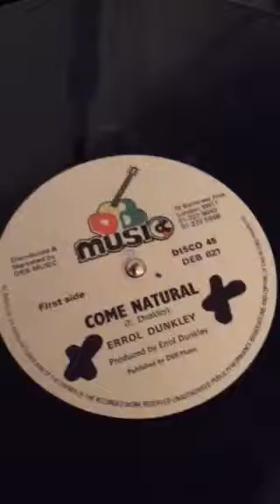Come Natural Errol Dunkley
Quickpick49